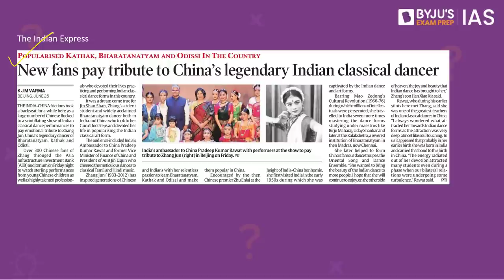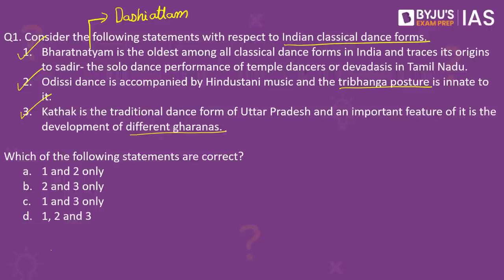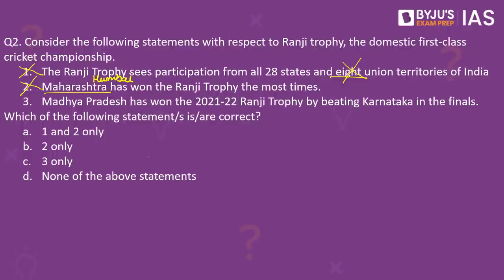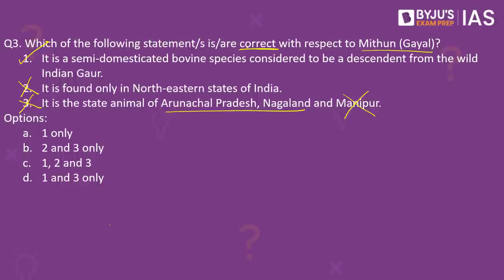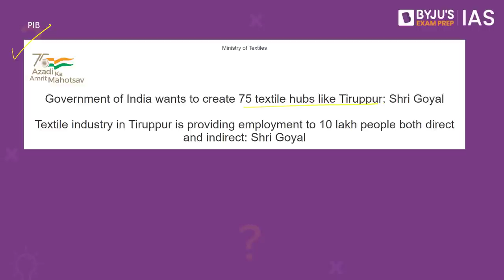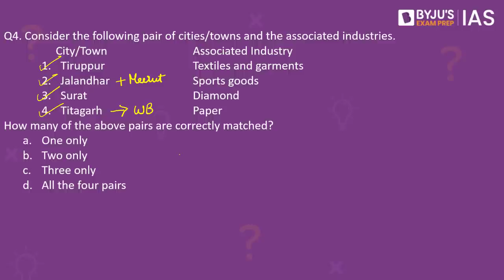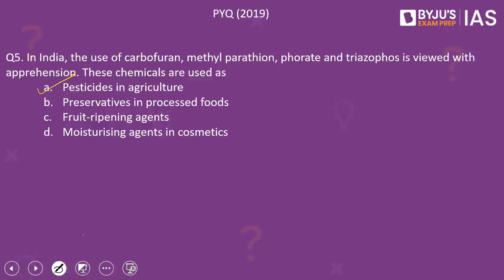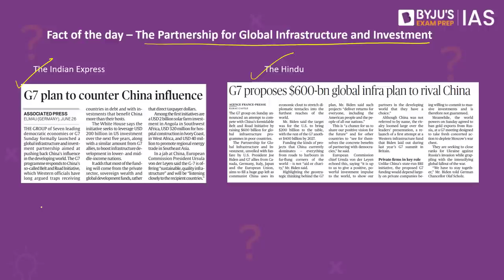Daily Quiz for IAS Prelims 2023 | 27th June, 2022 | UPSC CSE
Topics:
1. Classical dance forms of India- 00:00
2. Ranji Trophy- 02:10
3. Mithun (Gayal)- 03:35
4. Cities/Towns in India and associated industries- 04:57
5. PYQ- Pesticides- 06:47
6. Fact of the day: The Partnership for Global Infrastructure and Investment- 07:45

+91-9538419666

Happy Learning!